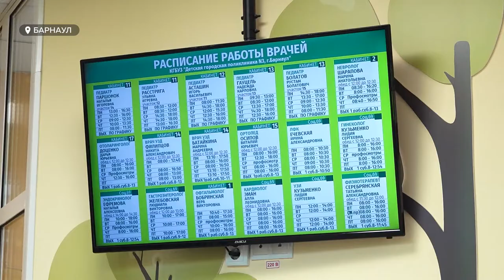Развозят врачей и медикаменты к заболевшим. Добрые дела, к которым может присоединится каждый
Около пятисот ковид положительных детей  – против 70 в самый пик пандемии. Такую печальную статистику приводят врачи лишь одной- третьей детской поликлиники Барнаула. А между тем, медучреждения города сейчас захлебываются от резкого наплыва пациентов. На помощь в это непростое время приходят автоволонтеры. Они  развозят врачей и медикаменты к заболевшим. О добрых делах, к которым может присоединится каждый из нас